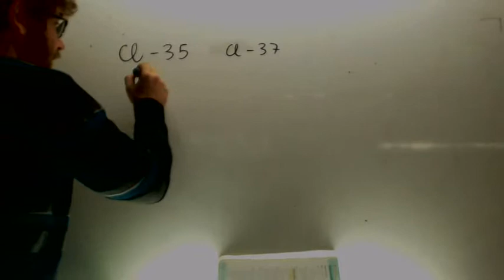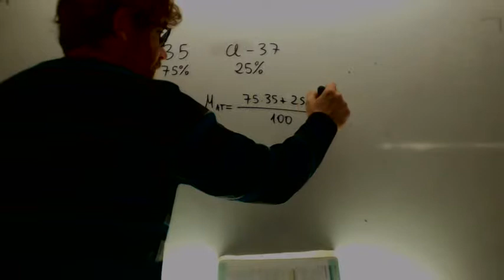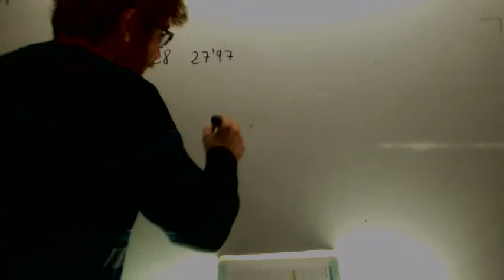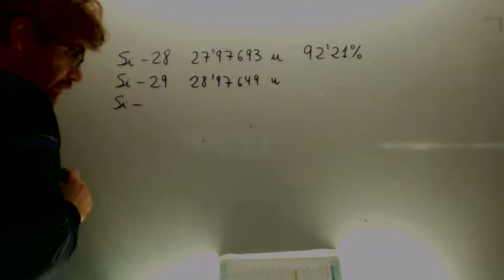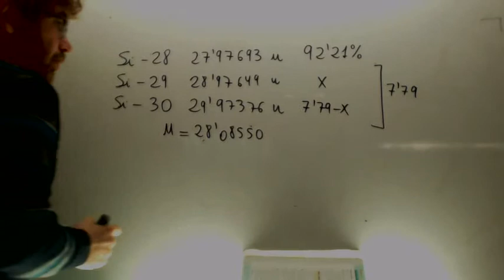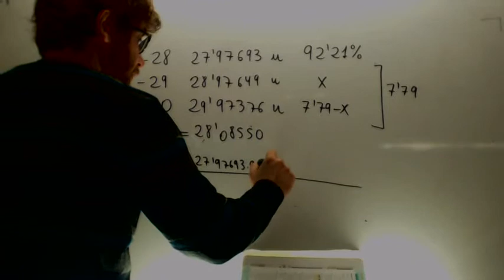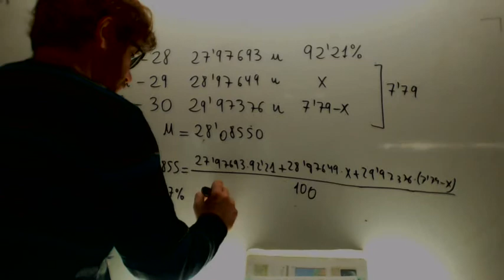Masa atomica Isotopos Quimica 1º Bachillerato Academia Usero Estepona